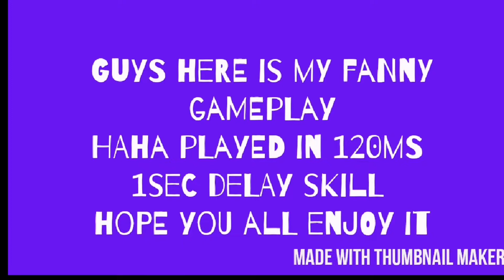fanny gameplay\120 ms 1 sec delay cables challenge